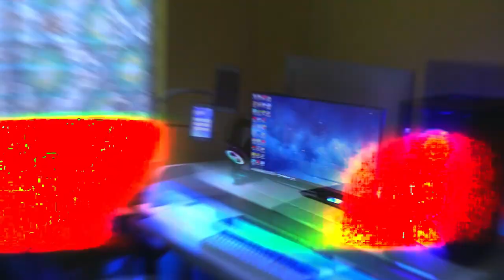Made my momma proud ft room cleaning 101